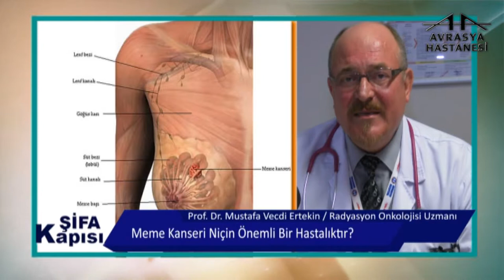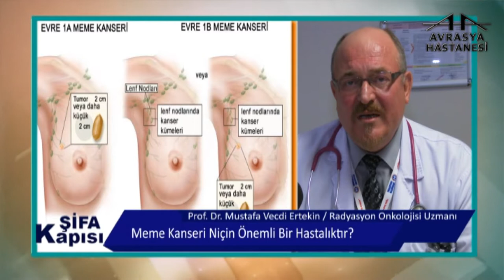Meme Kanseri Niçin Önemli Bir Hastalıktır?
Avrasya Hastanesi Zeytinburnu Radyasyon Onkolojisi Uzmanı Prof. Dr. Mustafa Vecdi Ertekin, meme kanserinin önemi hakkında bilgilendiriyor.